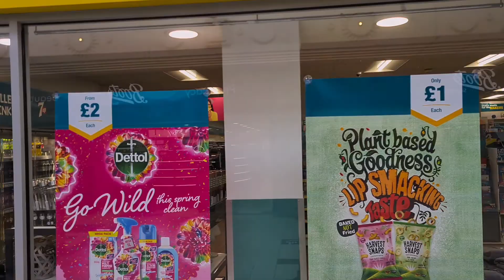Southend Sea || Southend Walk || Southend Beach || Southend Pier || Southend Town Centre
This video is recorded on the high street of Southend-On-Sea and aim is to promote tourism and travelling inside and from outside the country. It would encourage us to show you more remote areas and do our best for you.
These videos are  only to promote tourism and show you different places in world , all the content of this video is for the purpose of developing your interest in tourism and travel. To reproduce or use any part of this video for misuse or explicit purpose is prohibited. The people, regs numbers for vehicles and places in all these types of videos from this channel is only accidental. However channel does not take the responsibility for the explicit use of contents of these video by someone else except our team.